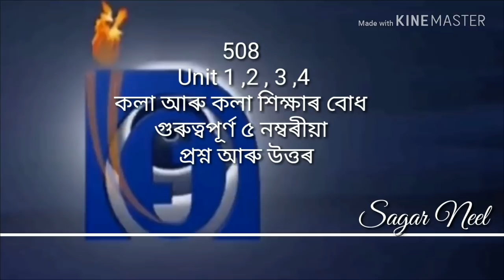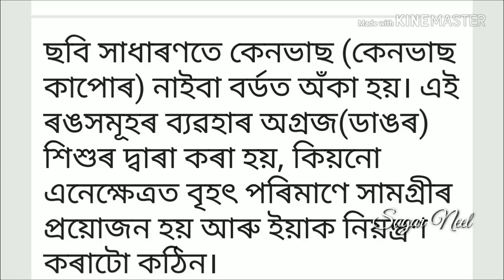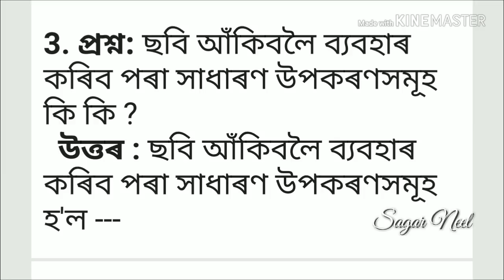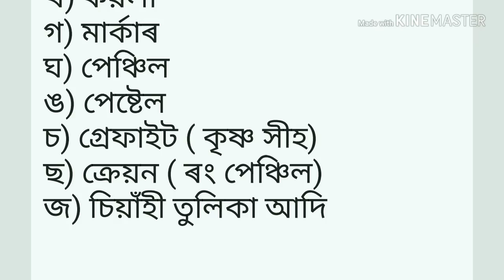508 Unit 1,2,3 and 4 important Question and Answer